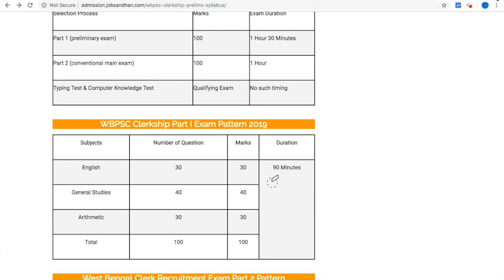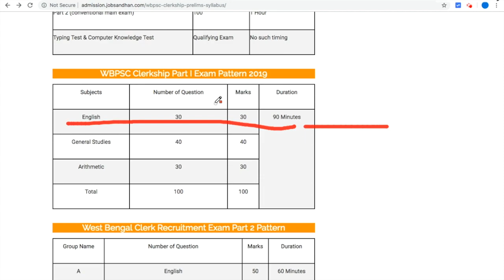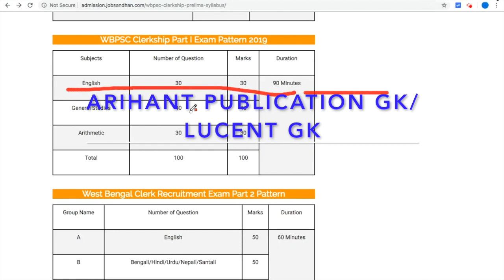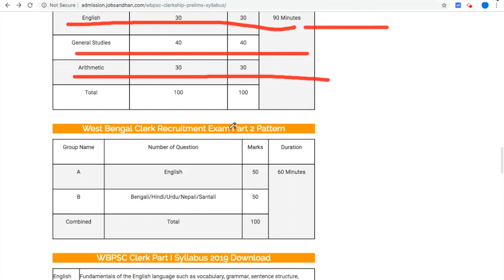WBPSC Clerkship Book List 2019 Exam Strategy | Preparation Tips & Tricks | Recommended Books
WBPSC Clerkship Booklist 2019 | Recommended Books for WBPSC Clerk Exam Preliminary & Mains Written Test. Download Free Model Question Paper & PDF Books for West Bengal Clerkship Exam 2019. PSC Clerkship Suggested Books in Bengali & English Language.

WBPSC Clerkship Recommended books for General Knowledge/ General Studies: Lucent & Arihant GK.

Clerkship English Books: RS Aggarwal General English.

Clerkship Arithmetic Books: RS Aggarwal Quantitative Aptitude

WBPSC Clerkship Model Question Paper Subject Wise -